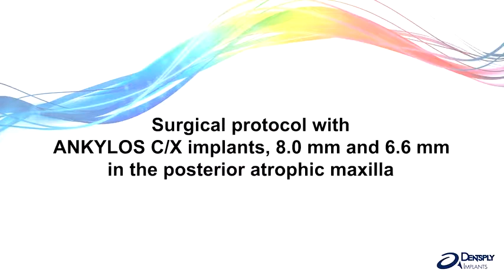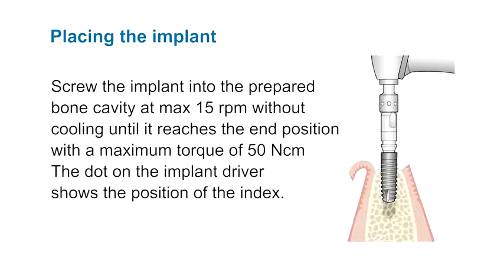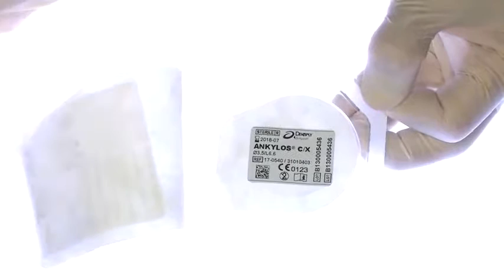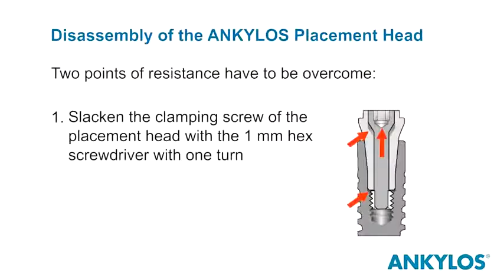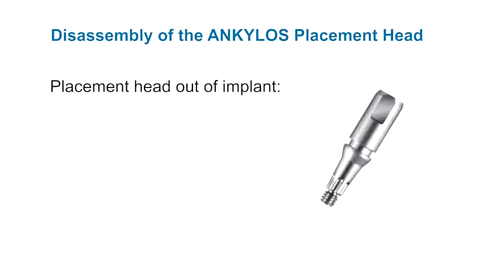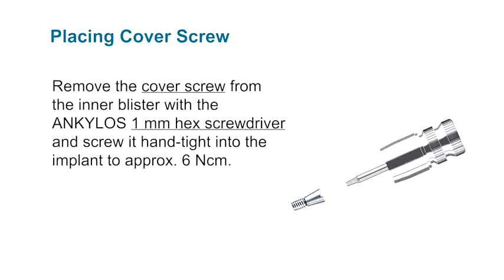Ankylos – Surgical Protocol with 6.6 mm implants posterior Degidi | Dentsply Sirona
Clinical video showing Insertion of 3 Ankylos® C/X implants, two 6.6 mm and one 8 mm. Complete surgical protocol including new drill markings, implant packaging, removal of placement post and use of cover screw.